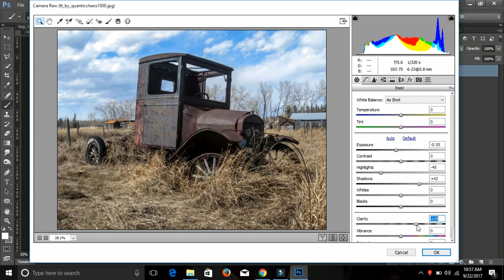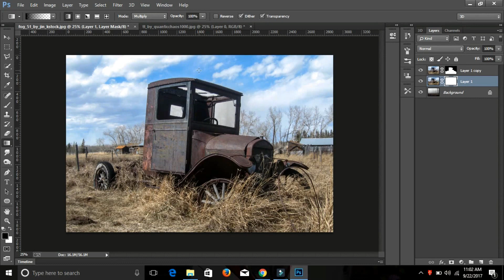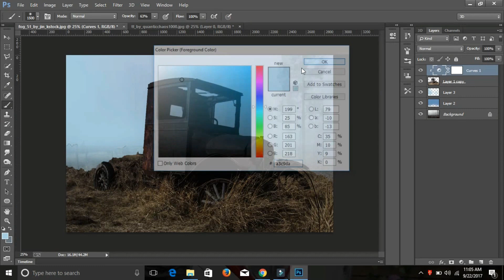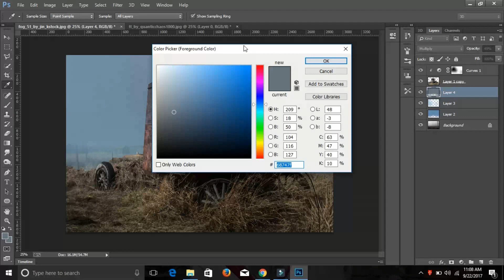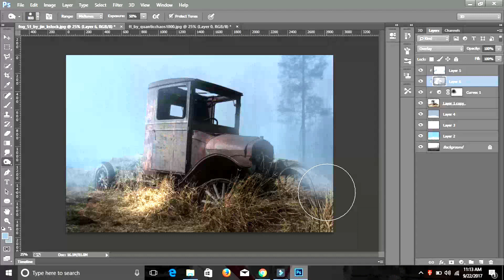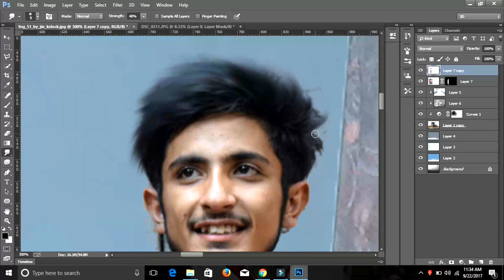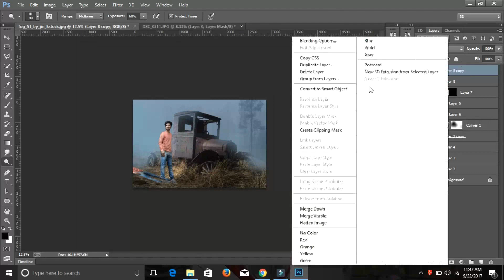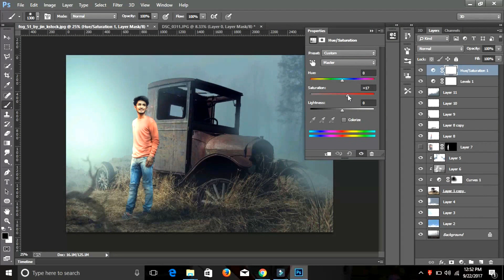Quiet Night - Photoshop Manipulation Editing Tutorial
Photoshop Tutorial -  Adobe photoshop cc 2017

Photoshop Manipulation Editing Tutorial - Quiet Night

Making of Quiet Night photo manipulation scene effect in photoshop cc 2017.

link of stocks and brushes used -